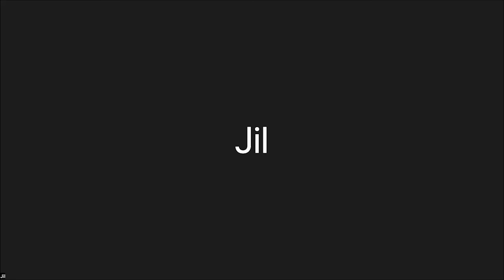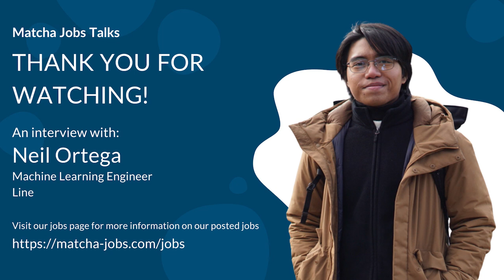How I got into Japan as a Filipino Machine Learning Engineer | Neil Ortega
Neil is fond of exploring varying technologies such as Software Engineering before delving into the field of Machine Learning. Before the pandemic, he was able to relocate to Japan. He devised solutions and mastered different tools in monitoring the successes and failures of his techniques as an engineer. It was a thrilling journey when he moved to Japan and got caught up in lockdown season so make sure to watch his Matcha Jobs Talks recording!

Matcha Jobs is a new job networking platform that connects Filipino tech professionals like software engineers, data scientists, machine learning engineers, ux/ui designers and other tech roles with modern companies in Japan.

Sign up on our website, create your own job seeker profile, and check out our recorded matcha jobs talks videos! to get full access to our latest job posts here in Tokyo!